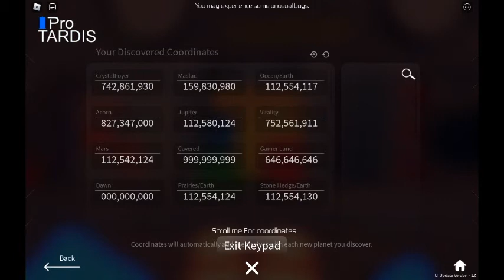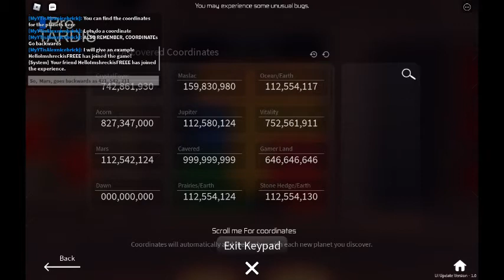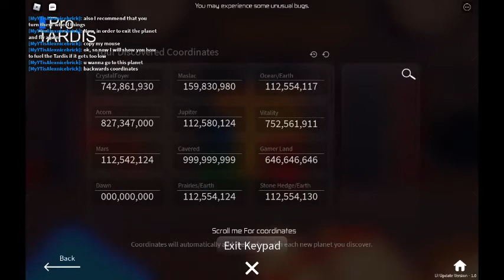Pro Tardis Tutorial: Controlling the Tardis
this video explains how to go to planets, startup and fuel the Tardis.